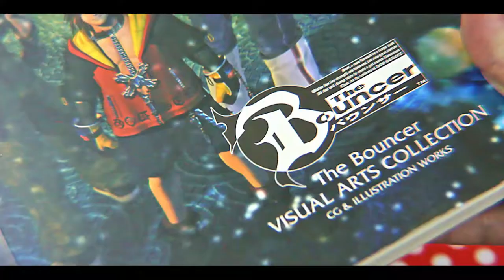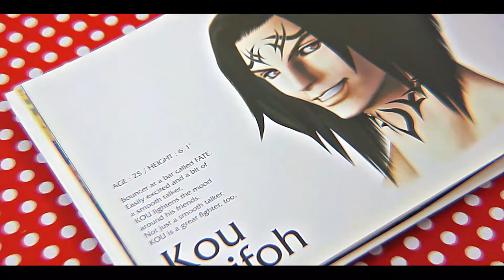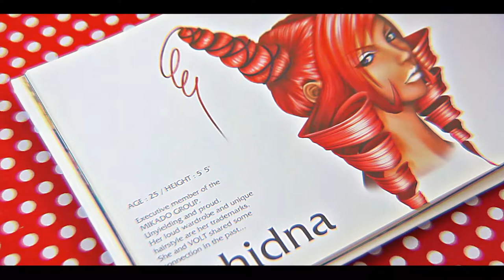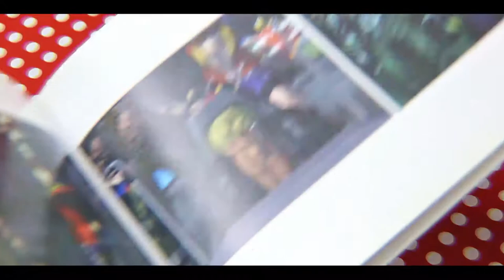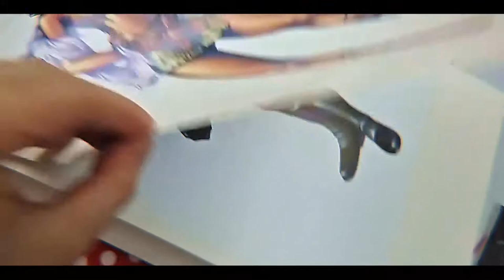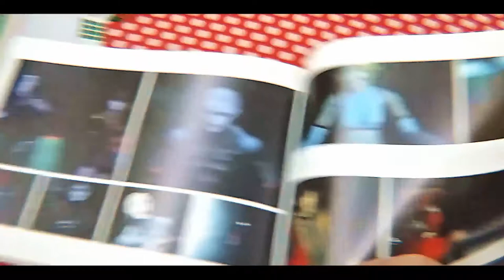The Bouncer Visual Arts Collection (Tetsuya Nomura)